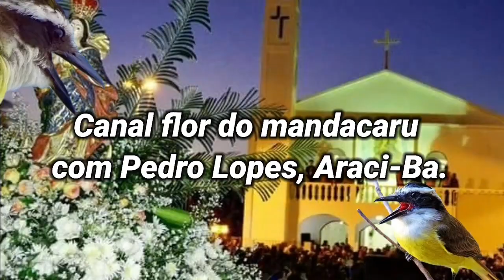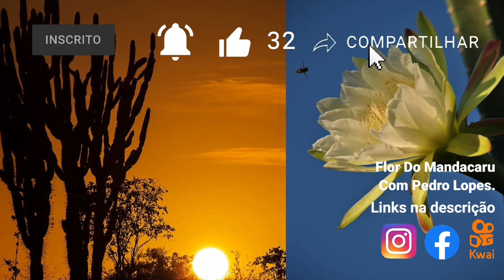Almoço no Sitio Baixinha de Fora, prato de Conca de Licurizeiro na região de Tucano e Araci Bahia.